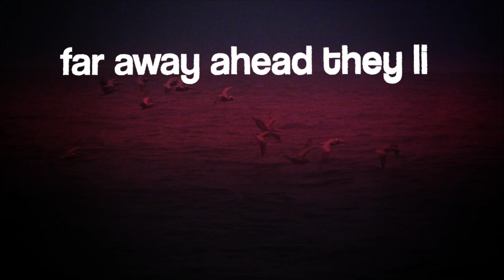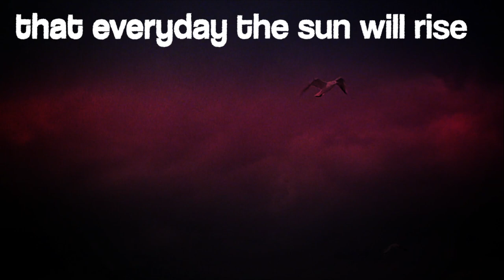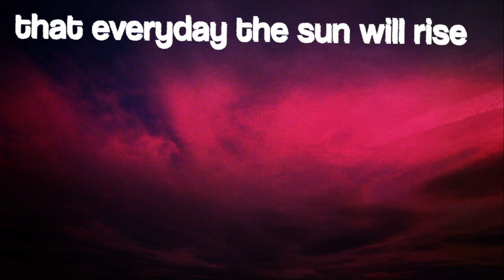Jamie Pollock - Free As A Bird [Official Lyric Video]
Official lyric video for my March 2021 release "Free As A Bird". Video created by Dominic Foster.

Lyrics:
White skies above me
Staring down like a mirror to the pale sea
All along the riverside
Free as a bird in flight

When you find the feeling
Your lucid dreams are real and far away ahead they lie
Believe in everything
‘Cause there is a reason that everyday the sun will rise

Walking on the hands of time
The hour glass is bearing down like an eagle’s eye